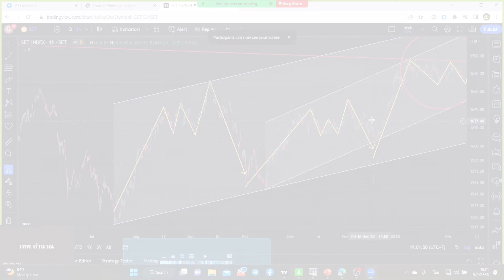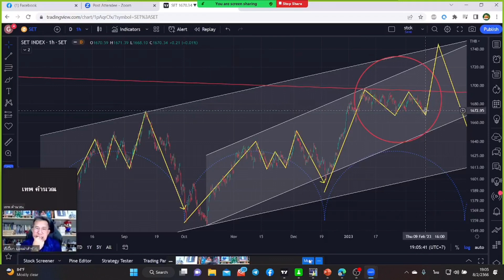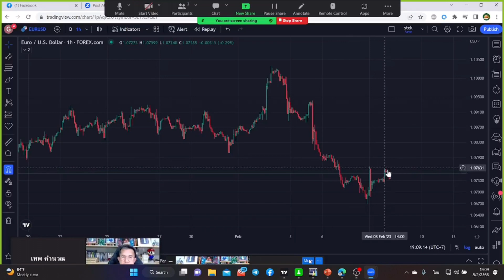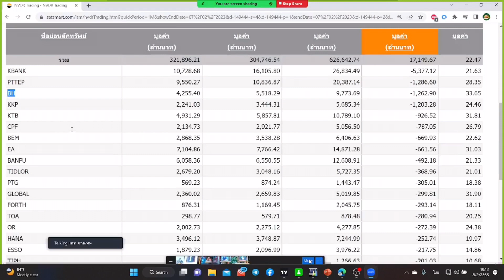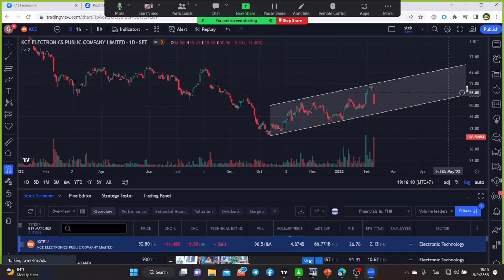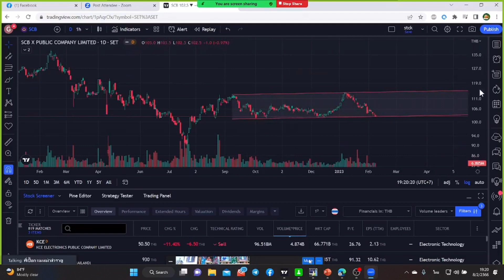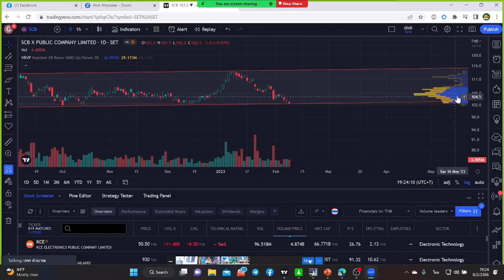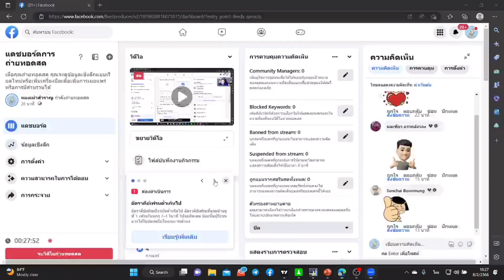แมงเม่าสำราญคุยกับเทพคำนวน EP 44 " อัพเดทหุ้นไทยและปัจจัยรอบโลก กับเทพคำนวณ " 08/02/2023